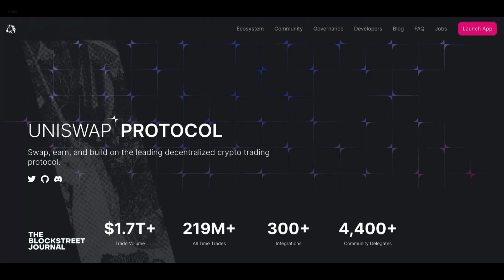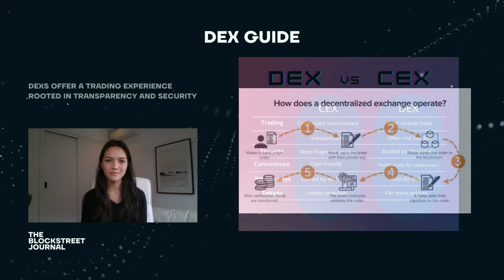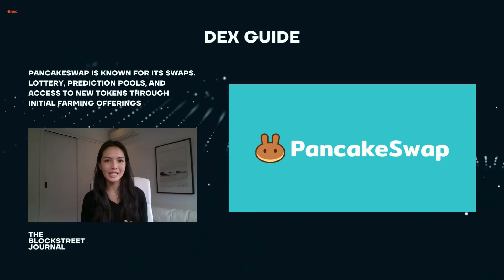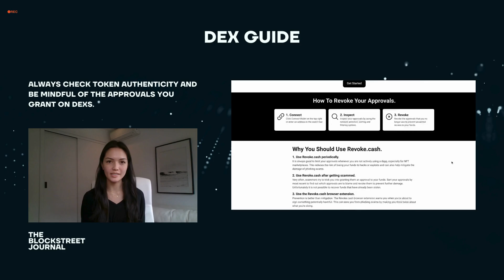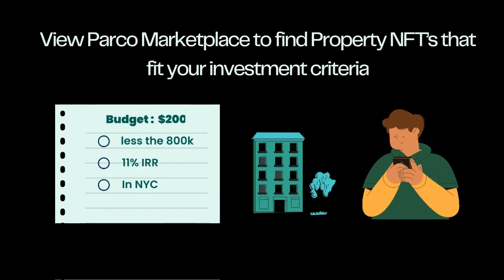DEX (Decentralized Exchanges) Guide for 2024 | The Block Street Journal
Welcome to The Block Street Journal, hosted by Malia, your premier guide through the ever-evolving world of blockchain and cryptocurrencies. In today's episode, we dive deep into the world of Decentralized Exchanges (DEXs) and how they're reshaping the landscape of crypto trading, offering unprecedented autonomy and security.

🔐 What You'll Learn:

- The difference between Centralized (CEXs) and Decentralized Exchanges (DEXs)
- The unique benefits DEXs bring to the table: autonomy, privacy, innovation, and more
- A closer look at leading DEXs: Uniswap, Curve Finance, Balancer, PancakeSwap, and SushiSwap
- How to start trading on DEXs using a digital wallet like MetaMask
- Tips for ensuring security and the best trading practices on DEX platforms

🌍 Key Takeaways:

- Understand why DEXs are becoming the preferred choice for modern crypto traders
- Discover the features and offerings of top DEXs in the market
- Learn how to navigate and trade securely on decentralized platforms

Whether you're new to crypto trading or looking to refine your strategies in the decentralized finance (DeFi) space, this video is packed with essential insights and practical tips.